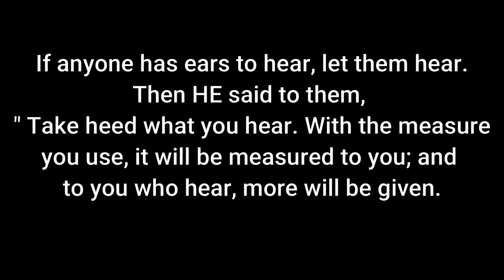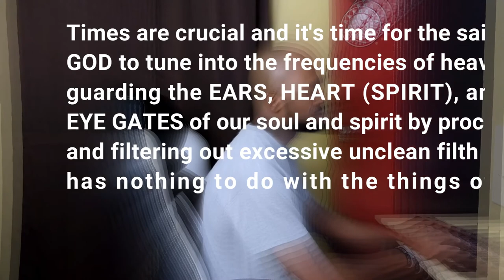Watch what you listen to!!! (kwabs - last stand)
Are you familiar with the phrase "you are what you eat?"  Well the same concept can be applied to what you allow yourself to listen to and watch. Why is it that you can see a fast food commercial and then want fast food?  How about when you play a violent game and you find yourself enraged if you lose. Or after a break up with your significant other, you find yourself listening to endless love/hate songs, you end up having all kinds of mixed emotions about your situation. Stand watch at the gates, and guard your temples!